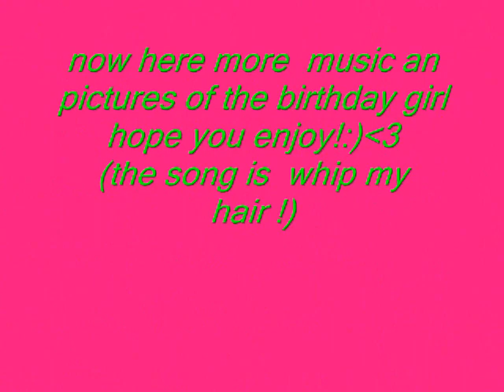happy birthday jazmyn bieber !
this g